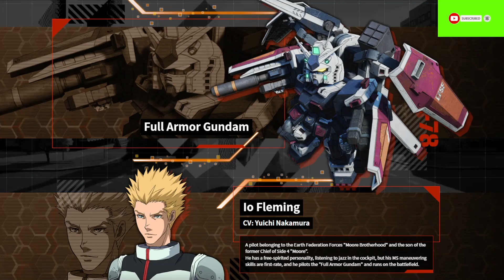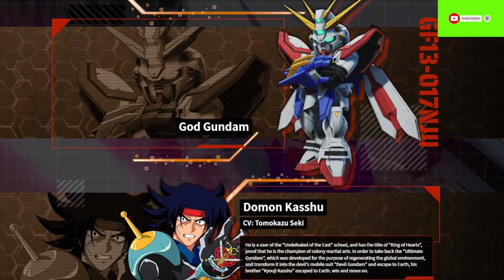SD Gundam Battle Alliance - Announced Units Overview and Discussion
Hi everyone,

In this video, I go down through all the units that were announced for the game, SD Gundam Battle Alliance as of today August 21, 2022 and try to predict what their class would be.

This is gonna be a long video so i hope you stick with me.

I will be uploading SD Gundam Battle Alliance Gameplay on this channel starting August 28, 2022.